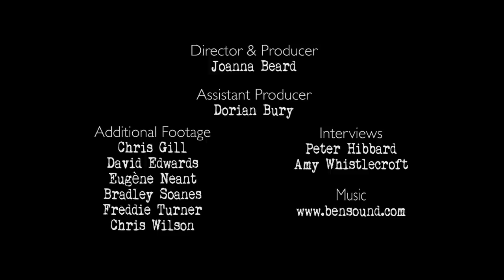UKJG Series 4 E01 - Wave Hello - WSR1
Winter Series Round 1 - Denbigh Gliding Club - October 2017

Director & Producer Joanna Beard
Assistant Producer Dorian Bury

Additional Footage
Chris Gill
David Edwards
Eugène Neant
Bradley Soanes
Freddie Turner
Chris Wilson

Interviews
Peter Hibbard
Amy Whistlecroft